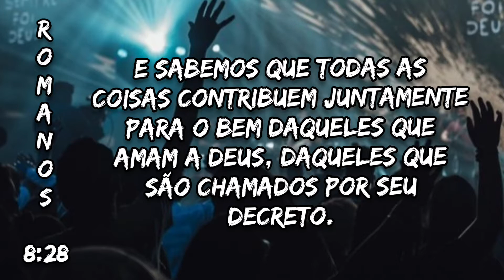DESCANSA NOS BRAÇOS DAQUELE QUE TE FORTALECE/ DESCANSANDO EM JESUS/REFLEXÃO DE 1 MIN.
Uma breve reflexão de um minuto, mas que eu tenho certeza que irá falar muito com você!

Veja até o final, vale a pena! Jesus é a única resposta para todos os seus problemas, se entregue a Ele, e verás milagres acontecer na sua vida!

OBRIGADA A TODOS QUE NOS ASSISTEM.
COMO PODEM PERCEBER ESSE CANAL É BEM DIVERSIFICADO.  TEMOS VÍDEOS DE MENSAGEM PARA DEVOCIONAL, MENSAGENS BÍBLICAS, REFLEXÃO...

MAS, TAMBÉM TEMOS DESAFIOS, PASSEIOS PARA PODEREM CONHECER UM POUCO MAIS  DAQUI DE PORTUGAL.  TEMOS RECEITAS E MUITO MAIS!!!

QUERO PEDIR PARA VOCÊ QUE VISITOU O CANAL E GOSTOU PARA SE INSCREVEREM E DEIXAR AQUELE LIKE PARA FORTALECER...ASSIM, ESTARÁ NOS AJUDANDO A DIVULGARMOS O NOSSO TRABALHO QUE FAZEMOS COM TANTO AMOR, E DE ALGUMA FORMA LEVAR A PALAVRA DE DEUS PARA AS PESSOAS ATRAVÉS DAS MENSAGENS!!!

UM GRANDE ABRAÇO A TODOS, DEUS ABENÇOE!🤗🙌🏻🔥😃